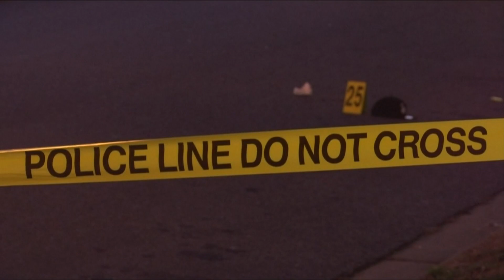Shooting victim involved in Lynchburg hit-and-run, police say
A man who was shot in Lynchburg on Wednesday morning was involved in a hit-and-run, according to the Lynchburg Police Department.